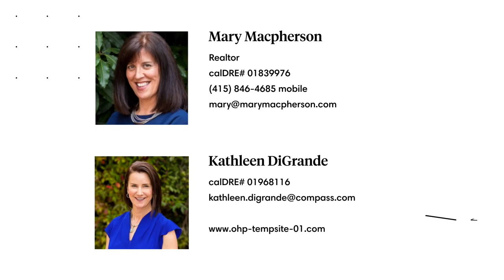1231 Page Street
Proudly preserved and brimming with the elegance of turn-of-the-century San Francisco, this stately home is the embodiment of a doorway between eras. Located on one of Haight Ashbury’s beautiful tree-lined blocks, 1231 Page Street has been showered with care and attention by the same family for nearly 50 years, and is ready for the next generation to enjoy its many gifts.

Setting the tone for what’s to come, happy yellow begonias line the way to the front door. A welcoming foyer greets you on the main level, where you’ll find an expansive formal living room, a gracious formal dining room overlooking the stunning garden, the adjacent, eat-in kitchen, complete with a walk-out deck with direct garden access, and a roomy full bath. Head upstairs to find four bedrooms, each with tremendous closet space, a gracious master with en-suite full bath, and a convenient half bath. The lower level of this home offers a finished full basement with expansion potential, workshop, wine cellar, storage room and laundry room. The lush garden, complete with pond, bridge, irrigation and a diverse array of plantings, provides a relaxing oasis without having to leave home.

Other treasures of this home include gleaming hardwood floors, high ceilings on both living levels, skylights, several stunning fireplaces, preserved period details including stained glass windows, crown moulding and medallions. It is said that the architect of this home was Julius Krafft, a legend whose work can be found in many of the City’s finest homes. An urban dweller’s utopia, this home is located within a short walk to the bustling Haight Street and Divisadero Street corridors, Golden Gate Park, the Panhandle and Buena Vista Park.